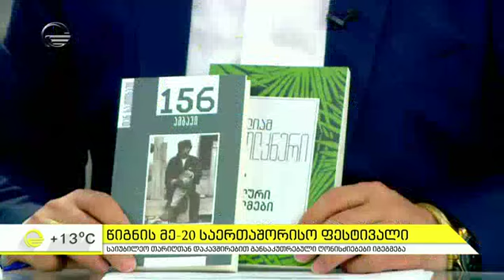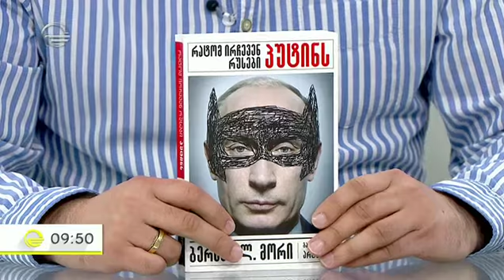თბილისში წიგნის მე 20 საერთაშორისო ფესტივალი იწყება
ეწვიეთ ტელეკომპანია "იმედის" ოფიციალურ საიტს